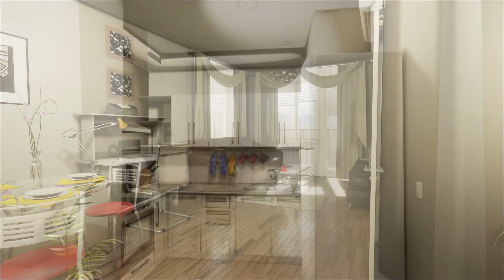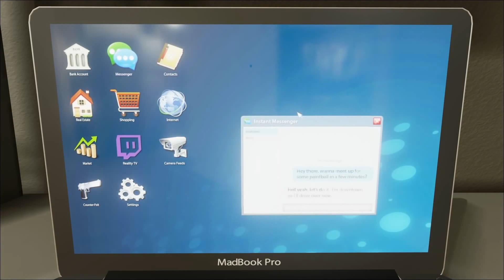Identity Game - News 83 - DEV BLOG!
Hey guys its PowerGaming here talking about some Identity game news. NEW! Identity Gameplay News Online Multiplayer, Character Customization & creation, PVP, Careers & Graphics (PC currently, no announcement for Xbox One or PS4 at this time).

Identity is a modern-day open-world MMORPG for PC and Mac with complete freedom to do almost anything you can imagine at any time in first or third person views.  Live as an honest civilian, a criminal, police officer, paramedic and many more.  There are no levels or skill grinding, but talent and perk progression so that it’s the actions of you, not your character, which matter most.

An enormous online and persistent world controlled in almost every aspect by the players living within it.
Player-driven gameplay and economy with dozens of jobs and epic careers.
Action and fun around every corner with a player police force, gangs, cartels, businesses and more.
More casual games than we can list, from karaoke and cinemas to paintball matches and more.
Play on the official servers or host your own with your own rules and options.
No subscription fees and never pay-to-win.

'Identity Gameplay'
'Identity'
'Identity'